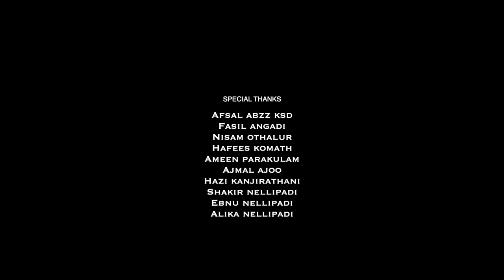പെണ്ണിനെ പ്രേമിക്കുമ്പോൾ ഇതൊക്കെ ശ്രദ്ധിക്കണം Innente Aathmavin Thanseer Koothuparamba Album Song